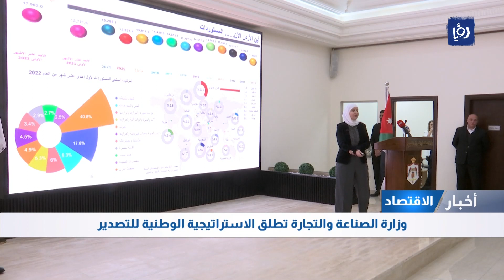وزارة الصناعة والتجارة تطلق الاستراتيجية الوطنية للتصدير